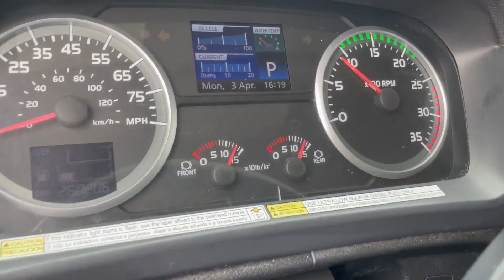2013 HINO 258 For Sale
Hino J08E-VC 7.6 L Diesel 220 hp Engine, 2012 US EPA Label, Requires Diesel Exhaust Fluid, Air Conditioner, Cruise Control, Power Windows, Automatic Transmission, 8000 lb Front Axle, 17500 lb Rears, 245/70R19.5 Front Tires, 245/70R19.5 Rear Tires, Spring Suspension, 272 in Wheelbase, Morgan 26 ft Long x 102 in Wide x 103 in High Body, Liftgate.
Low profile truck.